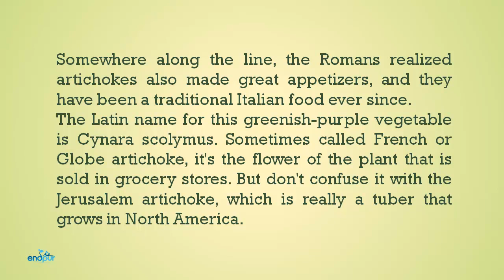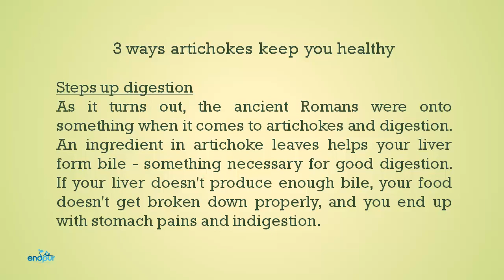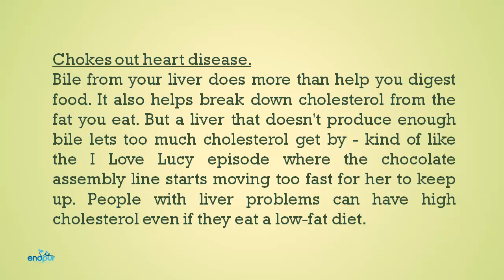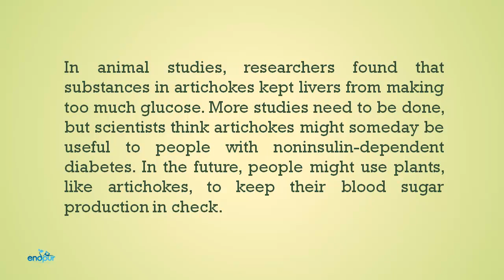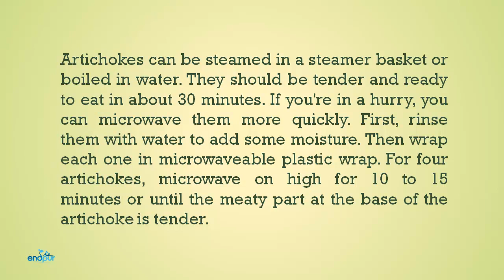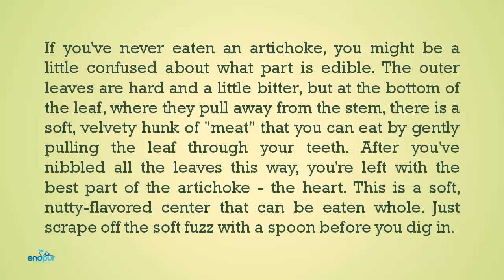Artichokes Are A Strange But Healthy Food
Other Information about NUTRITION (The Truth About Fat Burning Foods )

Artichokes have been around for a long time. Originally found around the Mediterranean Sea, they were used by the ancient Romans to treat poor digestion.
Somewhere along the line, the Romans realized artichokes also made great appetizers, and they have been a traditional Italian food ever since.

The Latin name for this greenish-purple vegetable is Cynara scolymus. Sometimes called French or Globe artichoke, it's the flower of the plant that is sold in grocery stores. But don't confuse it with the Jerusalem artichoke, which is really a tuber that grows in North America.

One medium artichoke supplies 20 percent of the vitamin C you need for the day. With only 60 calories, it's also a good source of potassium and magnesium, both important for a healthy heart. And like most fruits and vegetables, it's packed with disease-fighting antioxidants that nutritionists rave about.

artichokes
artichoke heart recipes
benefits of artichoke
artichoke health benefits
nutritional value of artichokes
health benefits of artichokes
artichokes nutrition
what is artichoke
what is an artichoke

healthy recipes
healthy lunch ideas
healthy eating
healthy foods
healthy meals
best way to lose weight
nutrition facts
healthy dinner ideas
low cholesterol diet
meal ideas
eating healthy
how to eat healthy
low calorie foods
healthy eating plan
what to eat
healthiest foods
healthy food guide